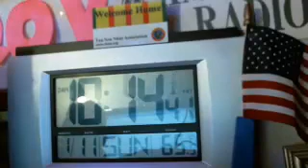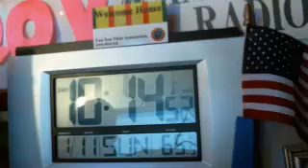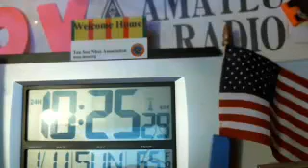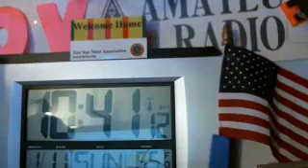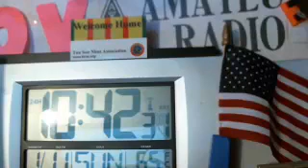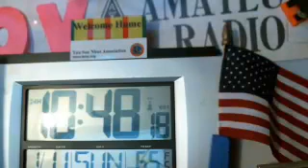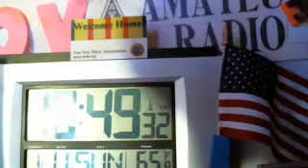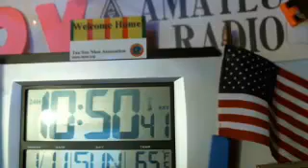WMTN sun. 11JAN